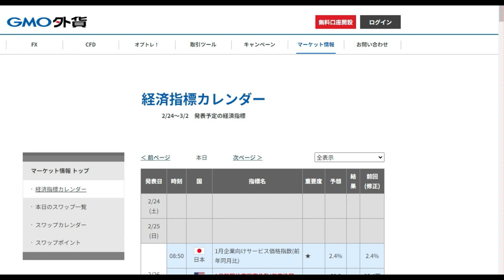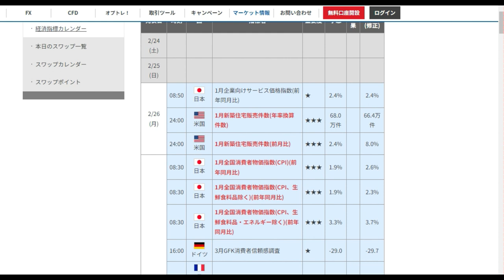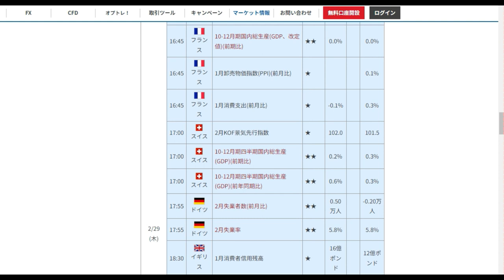【FX】第九週目材料見通し（2月26日～3月1日）「材料だらけ荒れまくり」